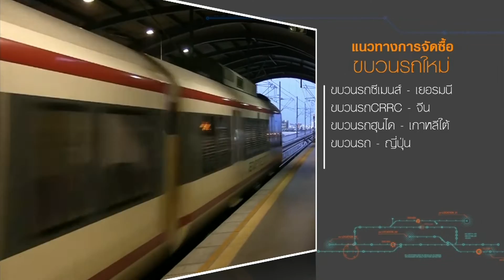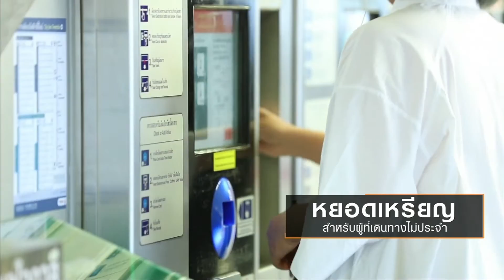ซีพีเร่งยกเครื่องแอร์พอร์ตลิงค์ -ใช้กระเป๋าเงินอีเล็กทรอนิกส์ซื้อตั๋ว I เศรษฐกิจ Insight 24 มี ค 63